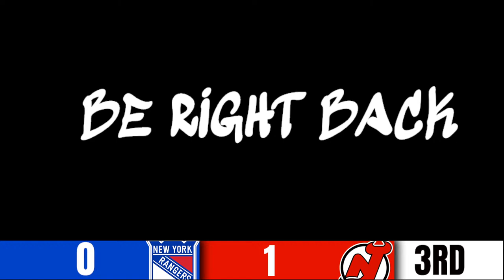New York Rangers vs New Jersey Devils Game 4 Live Reaction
It's the 2023 NHL Stanley Cup Playoffs here is my reaction as a Rangers fan to Rangers vs Devils game 4!